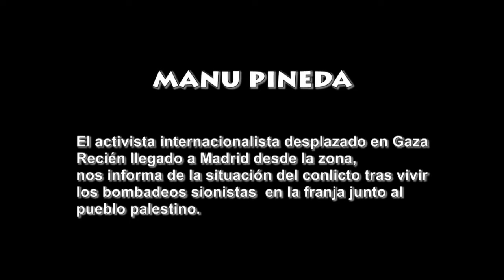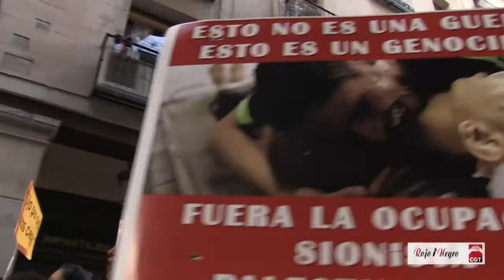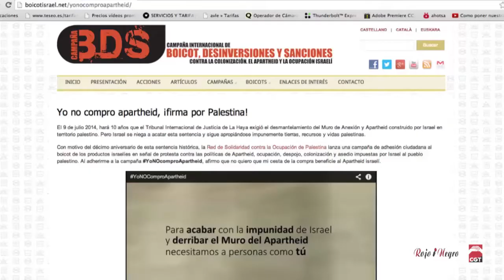Manu Pineda intervención completa Palestina 20140814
El activista internacionalista Manu Pineda, recién llegado a Madrid desde Gaza, lugar donde se encuentra desplazado en ayuda al pueblo palestino trabajando como escudo humano contra los bombardeos del sionismo de Israel, que está masacrando al pueblo palestino y ha convertido Gaza en un campo de exterminio.